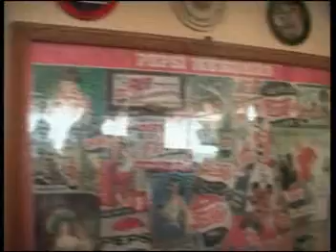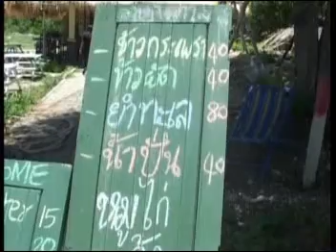พัทยาน่าเที่ยว เกาะล้าน ซีซั่น2 เสาร์ 3 7 53